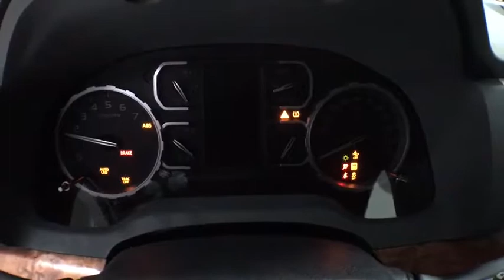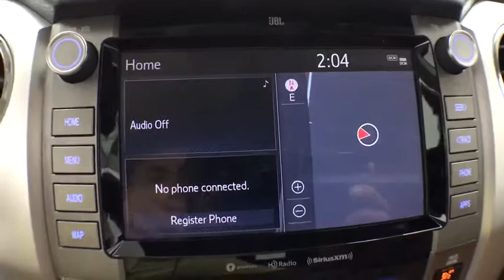2020 Toyota Tundra Corpus Christi, Portland, Victoria, Kingsville, San Antonio, TX 259940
Magnetic Gray Metallic New 2020 Toyota Tundra available in Corpus Christi, Texas at Mike Shaw Toyota. Servicing the Portland, Victoria, Kingsville, San Antonio, TX area.